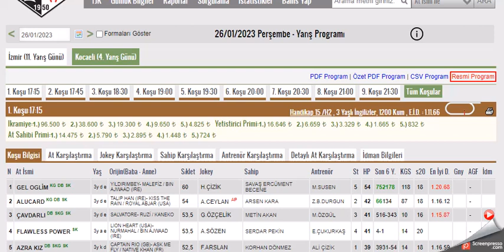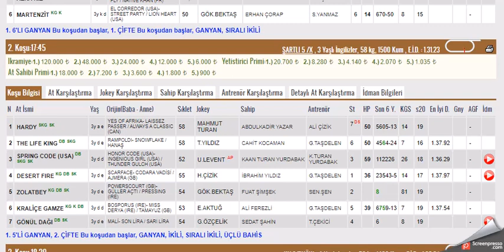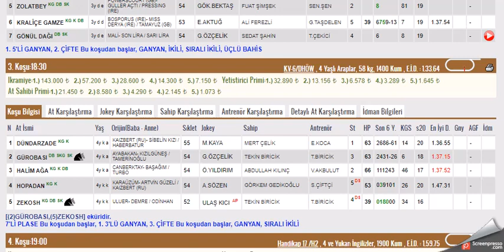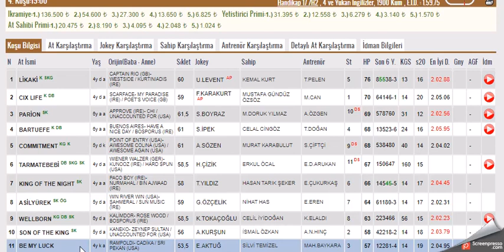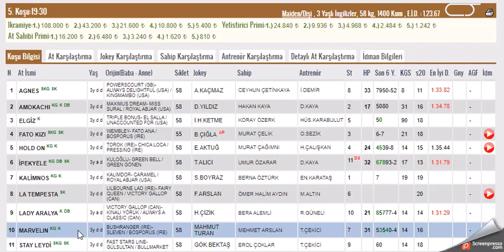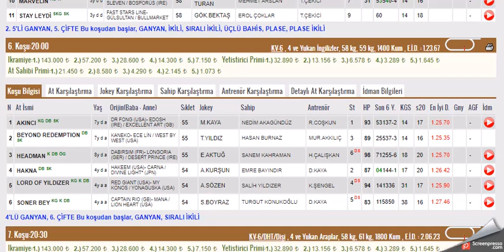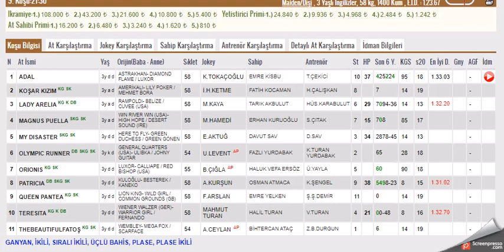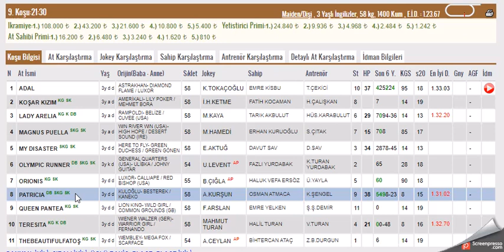26 OCAK 2023 KOCAELI 1.VE 2.ALTILI GANYAN TAHMINLERI-TJK AT YARIŞLARI (PERSEMBE)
#26 OCAK 2023  KOCAELİ 6'LI GANYAN TAHMİNİ
#26 OCAK 2023  KOCAELİ  6'LI GANYAN TAHMİNİ Yabancı, at, yarışı, tahminleri,
#26 OCAK 2023  KOCAELİ at yarışı tahminleri,
#26 OCAK 2023 Çarşamba cuma Pazar  KOCAELİ altılı ganyan tahminleri,
tjk 26 OCAK 2023 KOCAELİ at yarışı yorumları,
#26 OCAK 2023 Kocaeli altılı ganyan yorumları,
tjk istanbul at yarışı tahminleri,
tjk 26 OCAK 2023 altılı yorumları,
#26 OCAK 2023  KOCAELİ altılı tahminleri,
#26 OCAK 2023  KOCAELİ Cumartesi pazar cuma     akşam at yarışı tahminleri,
#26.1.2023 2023  KOCAELİ cumartesi pazar  çarşamba cuma pazar  KOCAELİ  altılı ganyan yorumları,
istanbul, kocaeli at yarışı yorumları,
yabancı altılı yorumları,
# KOCELİ KOŞULARI,
AKŞAM YARIŞLARI,
tjk KOCAELİ altılı analiz,maho
yabancı akşam yarışları,
yabancı yarışlar,
tjk yabancı,
yabancı yarış tahminleri at yarışı tahmin,
tjk KOCAELİ altılı ganyan yorum,